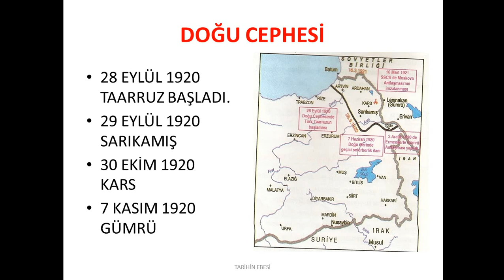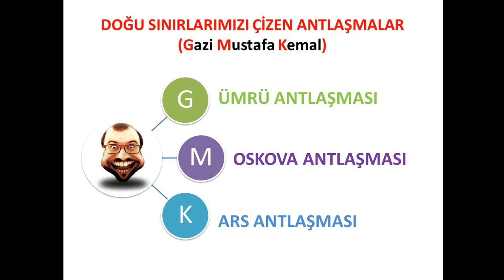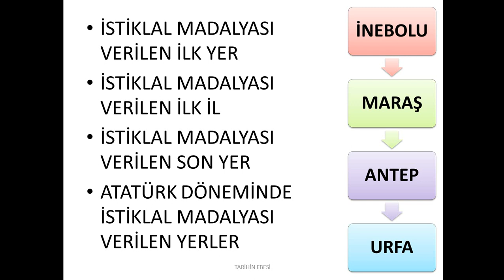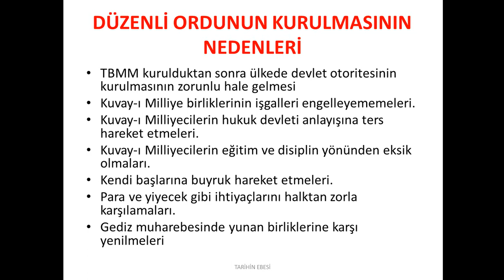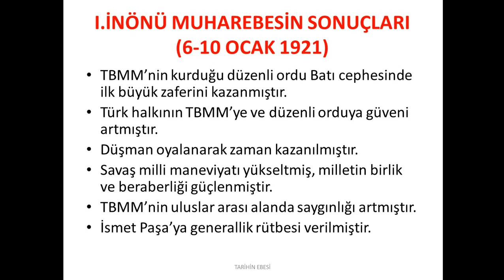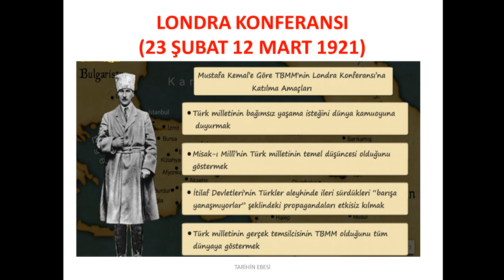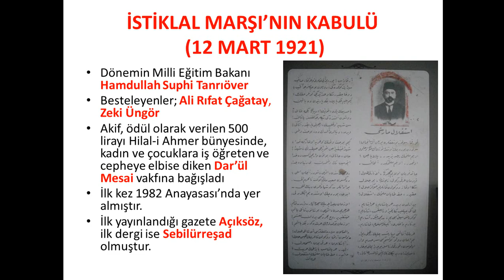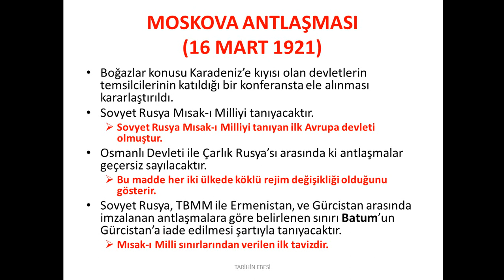KURTULUŞ SAVAŞI MUHAREBELER DÖNEMİ 1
BU VİDEODA;
1.DOĞU CEPHESİ,
2.GÜNEY CEPHESİ
3.BATI CEPHESİNDE I.İNÖNÜ SAVAŞI İLE İLGİLİ BİLGİLER YER ALMAKTADIR